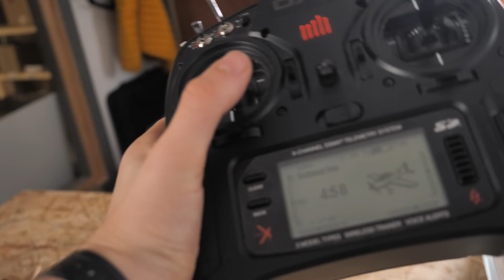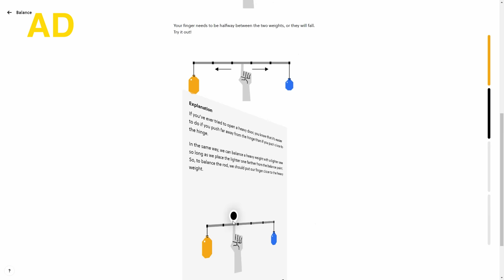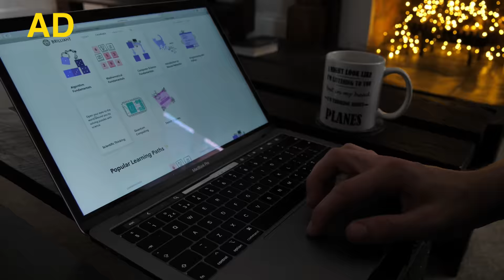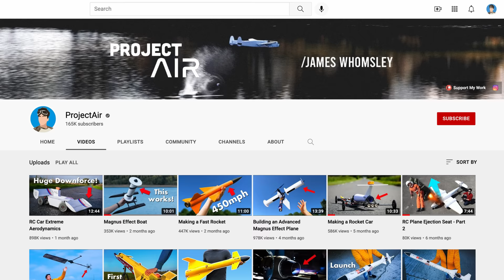Making an RC Submarine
Here's how I built an RC submarine from a drink bottle! Join me and a community of 8 million learners and educators today,

DIY Perks' Video
Make sure to watch DIY Perks' video showing you how he built his advanced depth-control submarine here!

BUILD THINGS TOO

Big thanks to Andrew Applepie for the music used in this video